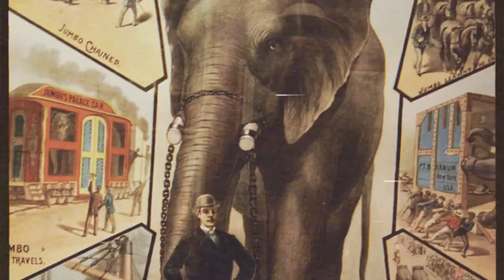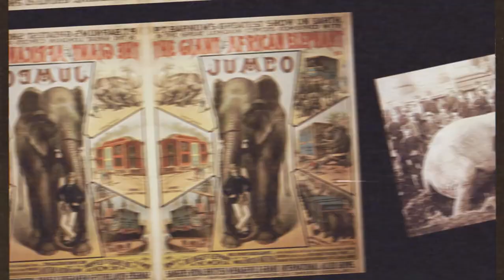Mary The Elephant Sparks circus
The elephant that met his tragedy in sparks circus in Tennessee town because of the angry mobs and unexperienced Red Eldridge.